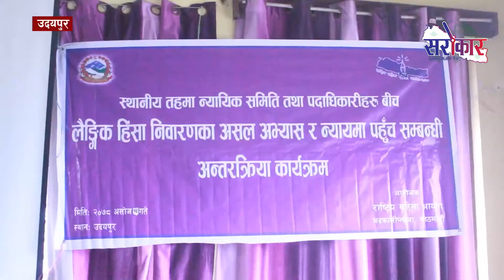लैङ्गिक हिंसा न्यूनिकरणका लागि स्थानीय तहमा गठित न्यायिक समिति सक्रिय हुनु पर्नेमा जोड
लैङ्गिक हिंसा न्यूनिकरणका लागि स्थानीय तहमा गठित न्यायिक समिति सक्रिय हुनु पर्ने एक कार्याक्रमका सहभागीहरुले जोड दिएका छन ।